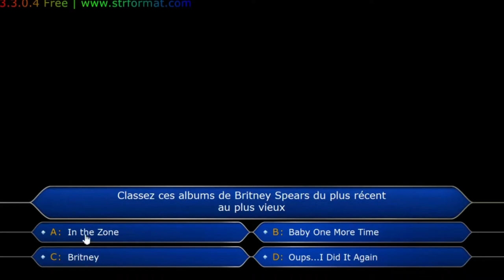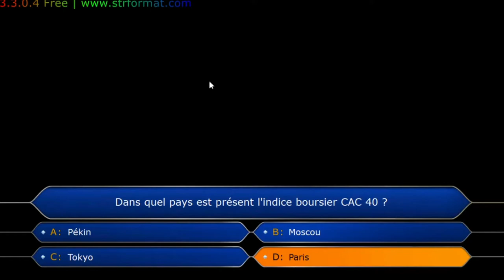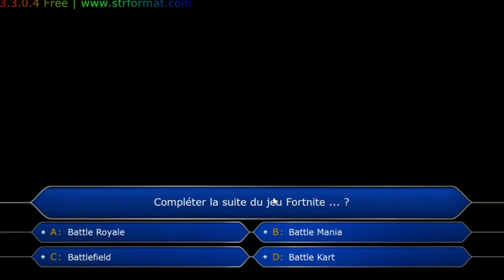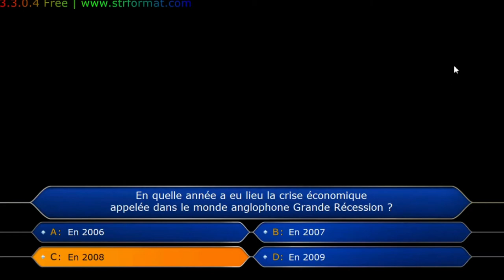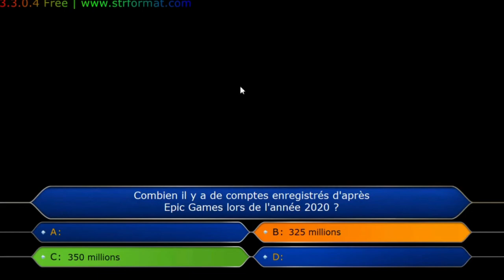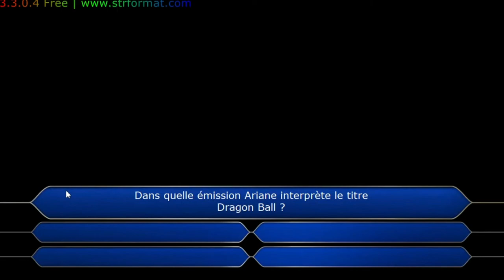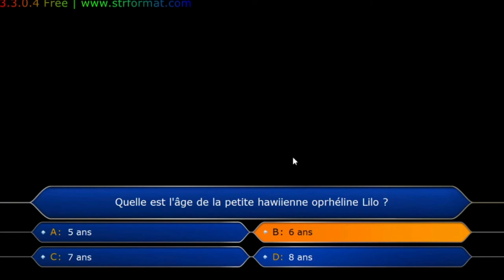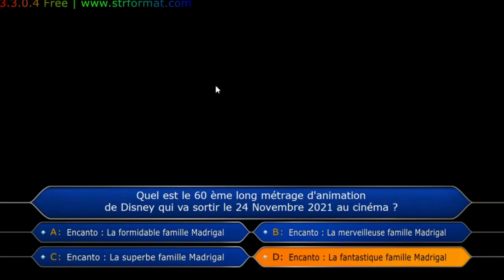Qui Veut Gagner Des Millions | Épisode 1 | Performance